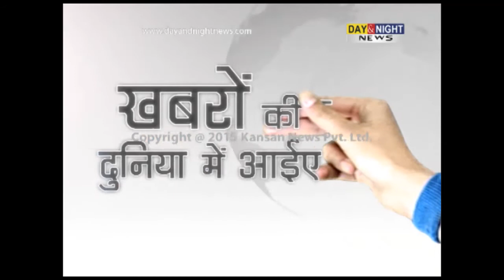Little girl child won gold medals in Archery, appealed to haryana govt for help | Karnal